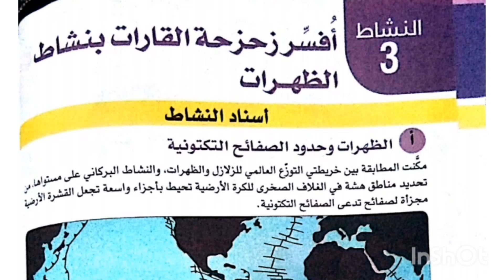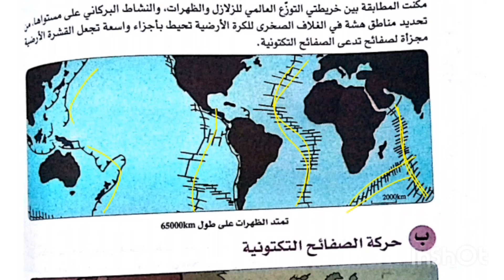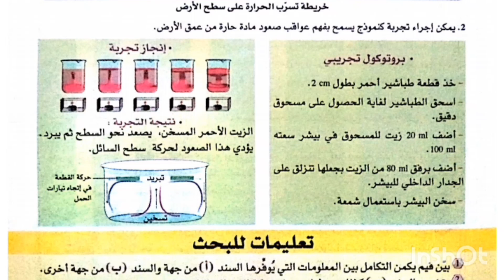افسر تزحزح القارات بنشاط الظهرات/ درس العلوم الطبيعية للسنة الثالثة متوسط 🎯💯